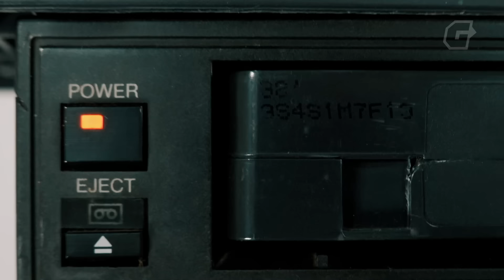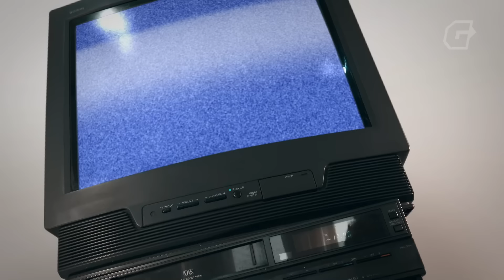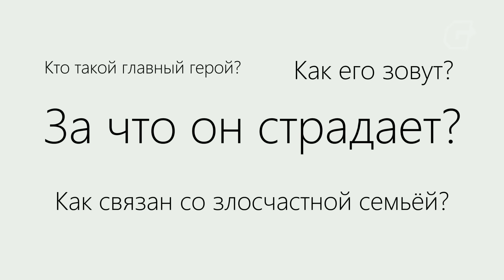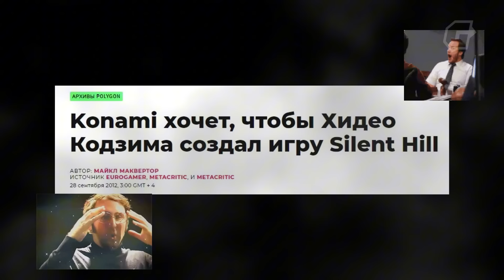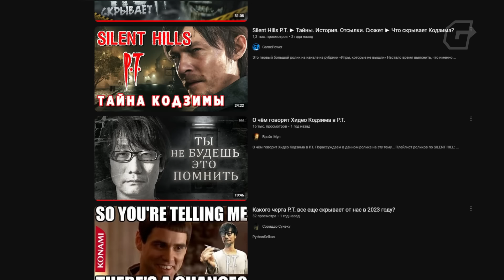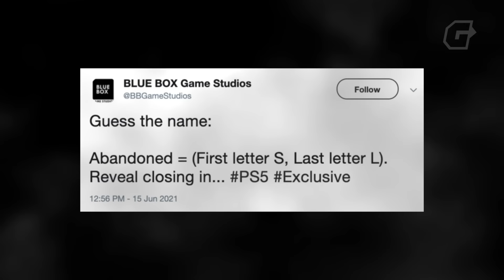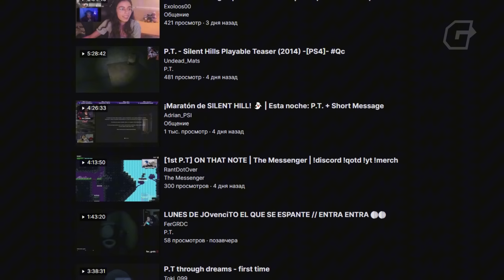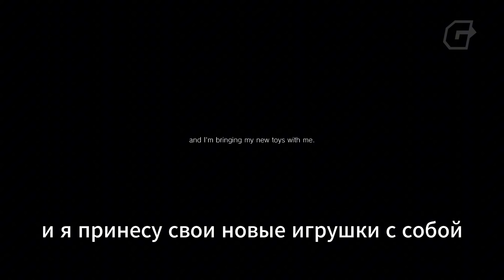ФЕНОМЕН P.T.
В августе исполнилось десять лет P.T. С одной стороны — это едва ли не самый жуткий и влиятельный хоррор в истории. С другой — это короткая бесплатная игра, которая сейчас формально даже не существует. Что же превратило играбельный тизер отменённой Silent Hills в настоящее культурное явление? Давайте найдём ответ вместе.

Реклама. ООО «Игрофест» ИНН 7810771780

SILENT HILL